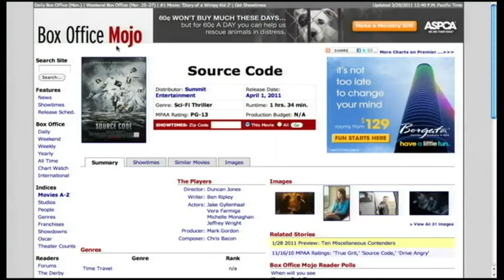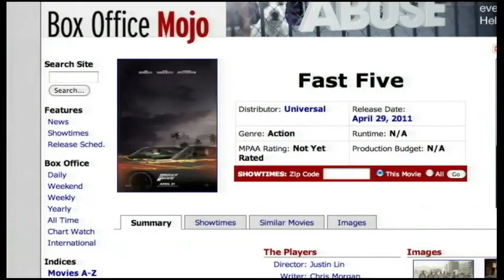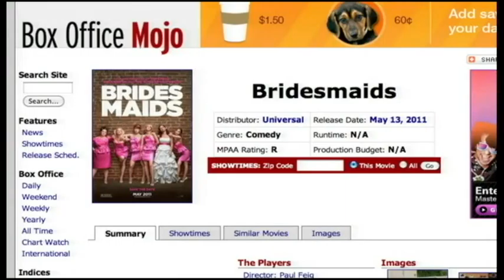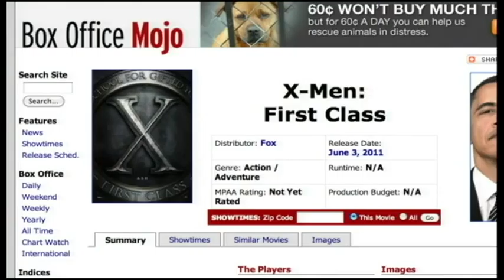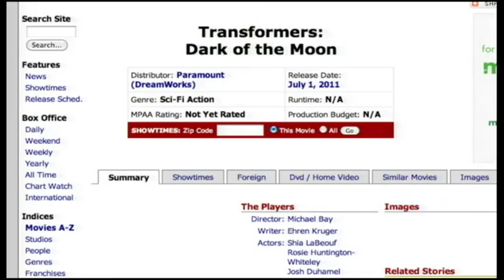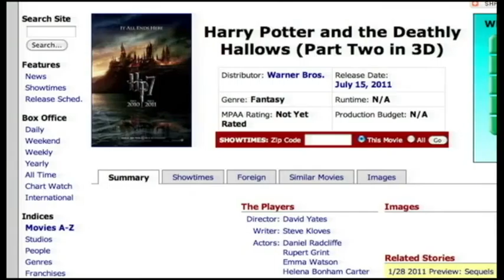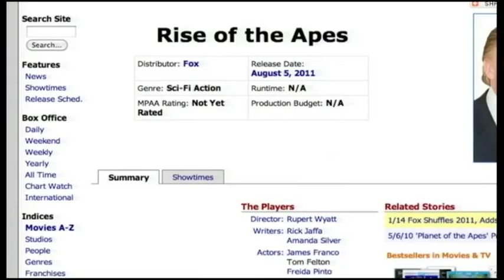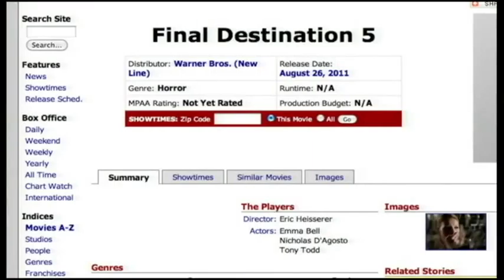Frame Rate 018 - Summer Movie Preview